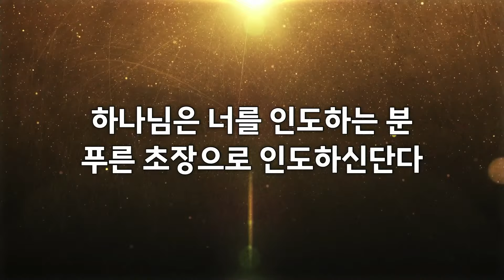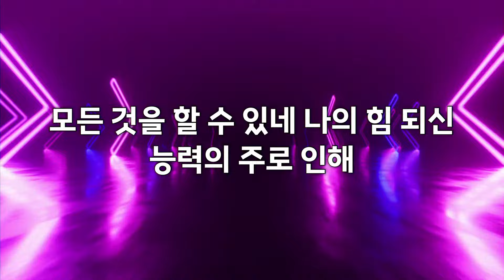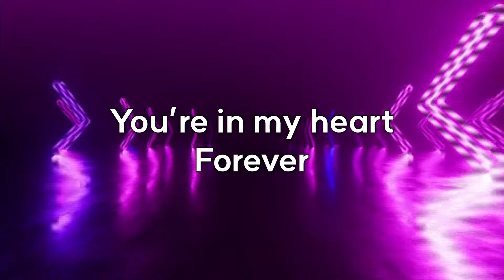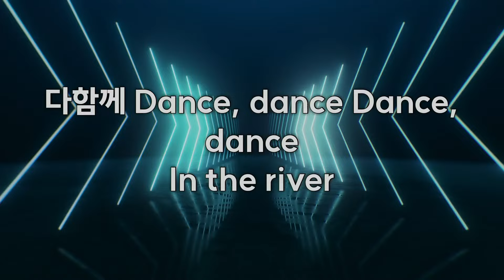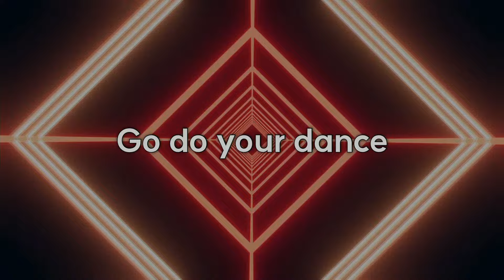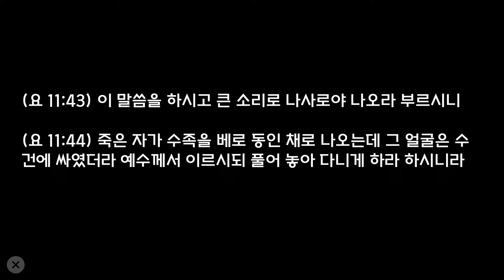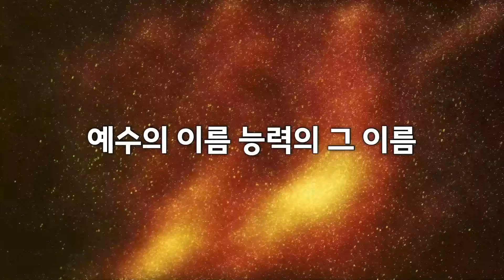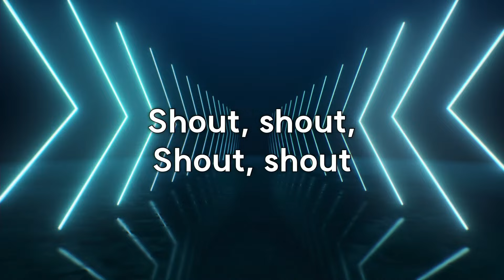24/02/04 찬양 집회ㅣ이선영 목사ㅣFLOW MINISTRY